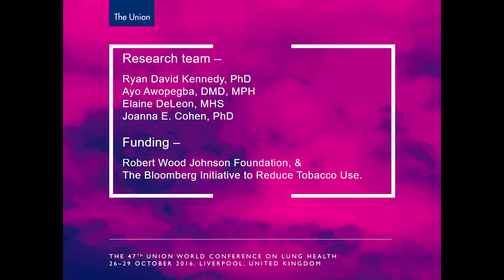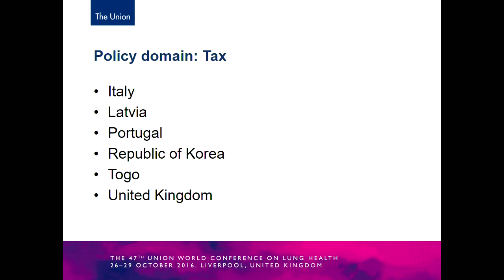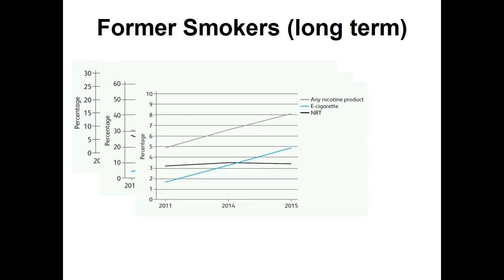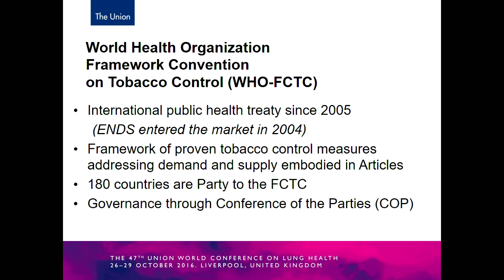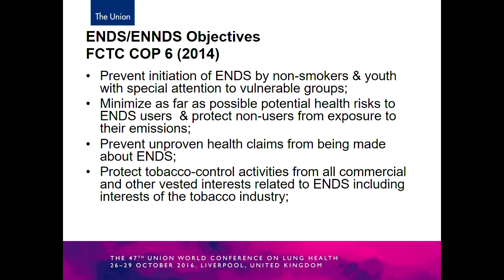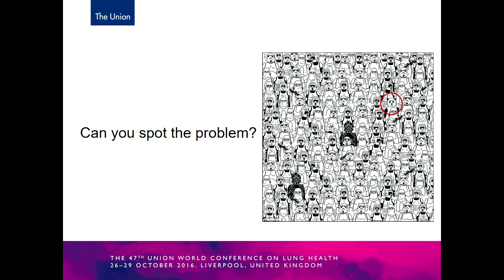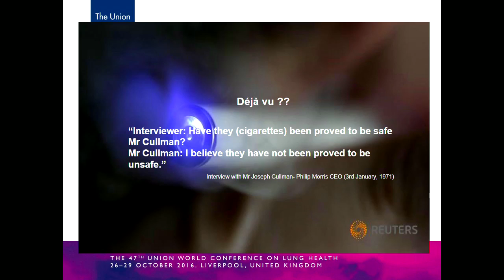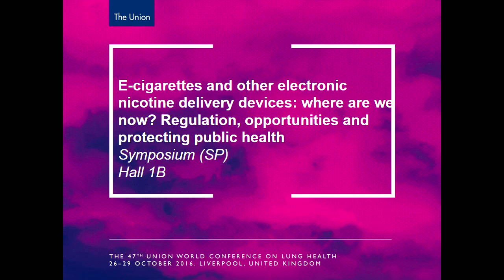The Union 2016 - Symposium 35. - Friday 28 October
E-cigarettes and other electronic nicotine delivery devices: where are we now? Regulation, opportunities and protecting public health